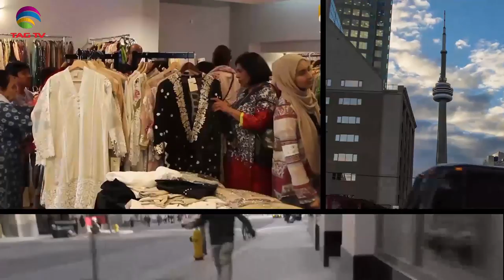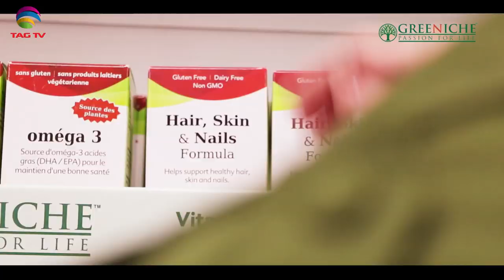Community Debate with Fozia Khan and Rubina Zulfiqar - Haleema Sadia